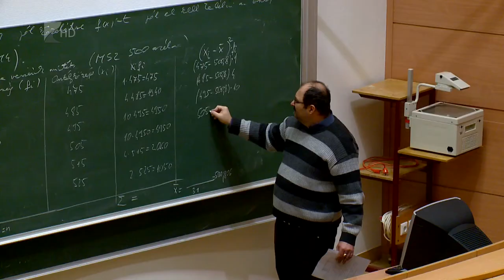Bérfejlesztés a Nyíregyházi Egyetemen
Átlagosan tizenöt százalékkal emelkedik a Nyíregyházi Egyetemen dolgozók bére januártól. Ez már a második béremelés lesz az alapítványi átalakulás óta. Legutóbb szeptemberben nőttek a fizetések, akkor is tizenöt százalékkal. A januári béremelés differenciált lesz, amelynek két alappillére a mérhető intézményi és egyéni teljesítmény.